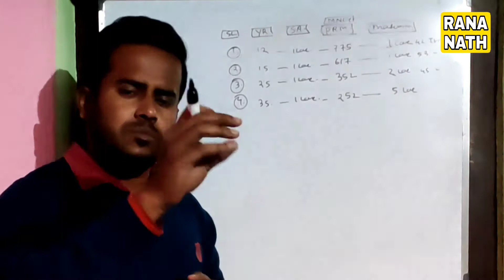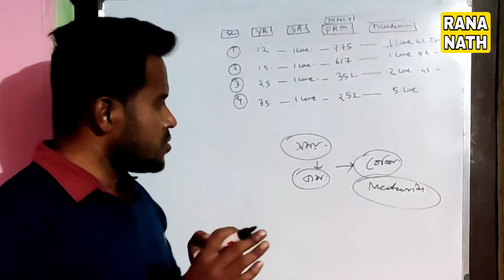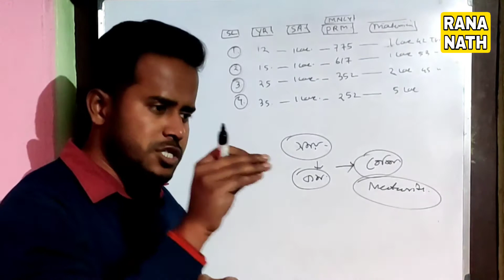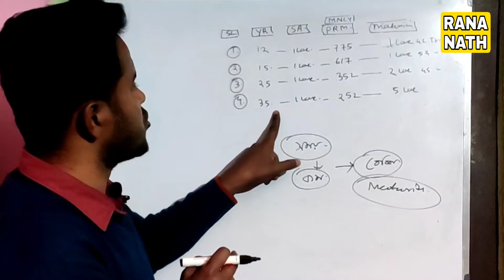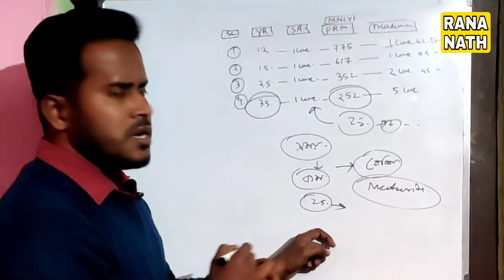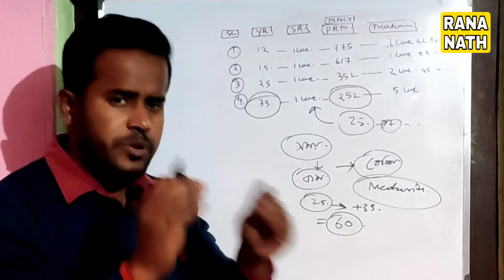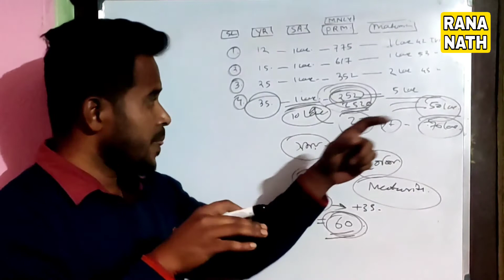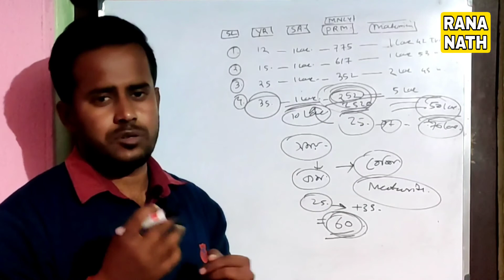What is the risk of short term life insurance? ||rana nath financial advice in bengali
কিভাবে যেকোনো জীবন বীমার ম্যাচুরিটি অ্যামাউন্ট ক্যালকুলেট করবেন?